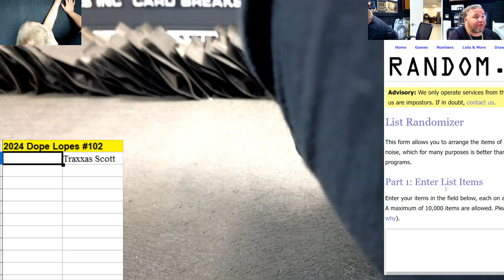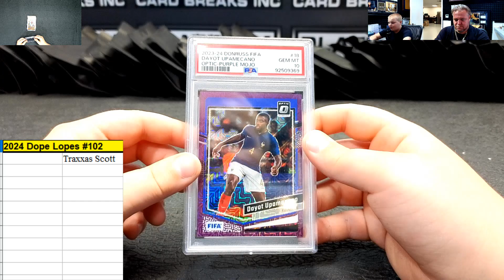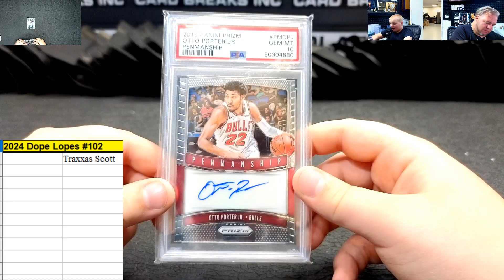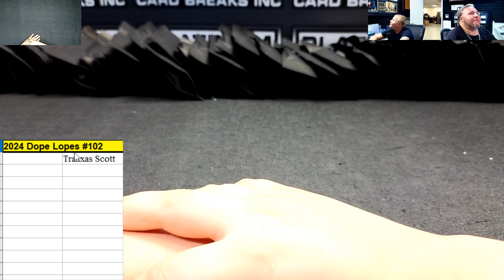2024 Dope Lopes #102 LEBRON JAMES TAG UPPER DECK GAME USED MONSTER